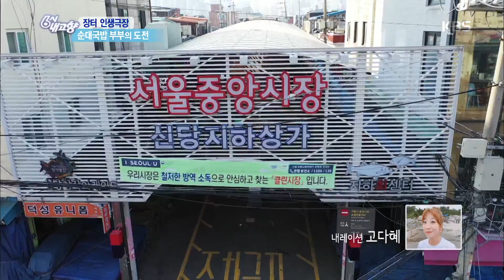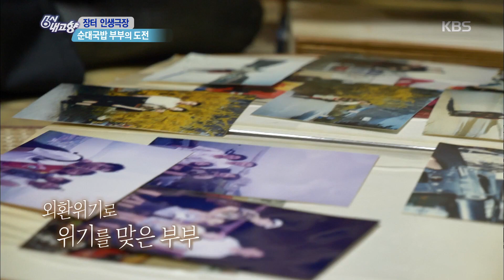[장터 인생극장] 순대국밥 부부의 도전 [6시 내고향] 20200313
[장터 인생극장] 순대국밥 부부의 도전